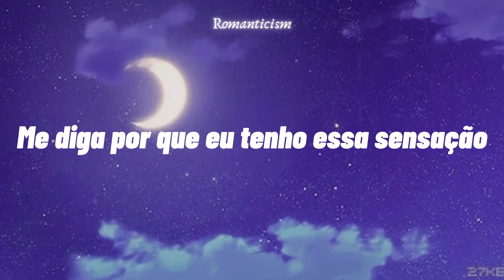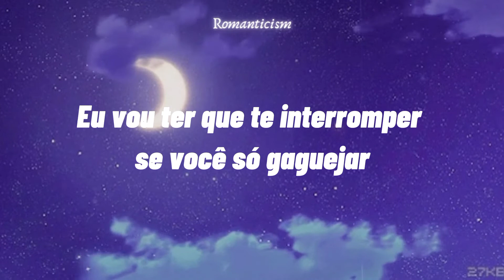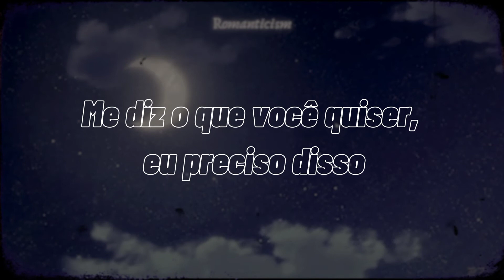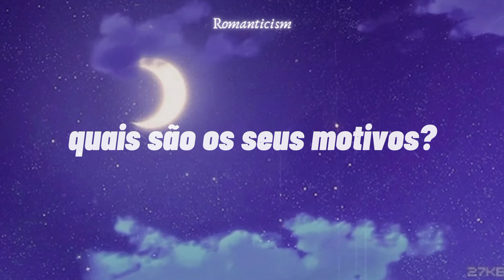Motive | Ariana Grande 𝚂𝚕𝚘𝚠𝚎𝚍 + 𝚁𝚎𝚟𝚎𝚛𝚋 {Tradução/legendado}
ᴛʜᴀɴᴋs ғᴏʀ ᴡᴀᴛᴄʜɪɴɢ {please watch at HD}

•.¸♡ℛℴ𝓂𝒶𝓃𝓉𝒾𝒸𝒾𝓈𝓂 ♡¸.•

✦✧✧ Slowed + Reverb ✧✧✦

⊰᯽⊱┈──╌❊ 𝑙𝑦𝑟𝑖𝑐𝑠 ❊╌──┈⊰᯽⊱

That you really wanna make me yours

'Cause I see you trying
Subliminally trying
To see if I'm gon' be the one that's in your arms
I admit it's exciting
Parts of me kinda like it

Baby, tell me what's your motive?
What's your motive? What's your motive?
So tell me what's your motive?

I could call bullshit out from a mile away (don't say)
You'll want me if you can
Keep coming back for me
Might have to curve you
If you just can't talk straight (just say)
Say what you mean, 'cause you might get it

What's your motive? What's your motive? (Uh)

Did you want a trophy?
Or you wanna sport me, baby?
Want me on your neck 'cause you wanted respect
'Cause you're fighting some war, baby
But don't trust phonies, baby
You gotta tell me what's your motive, baby

No need to sugarcoat a lie
Say what you want
I needed a real bonafide G
Can you promise me
You'll bring it all tonight
'Cause I need you to be wise
Tell me everything that's on your mind

So tell me what's your motive? (yeah, tell me, baby)
What's your motive? (yeah, ayy)